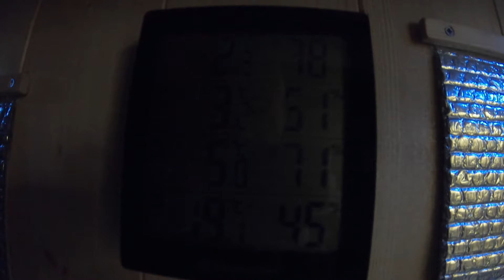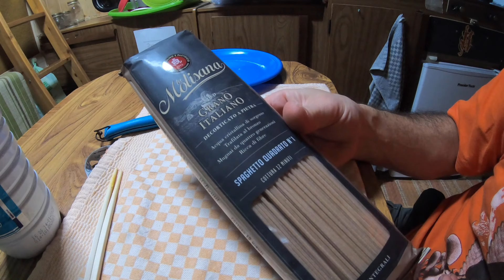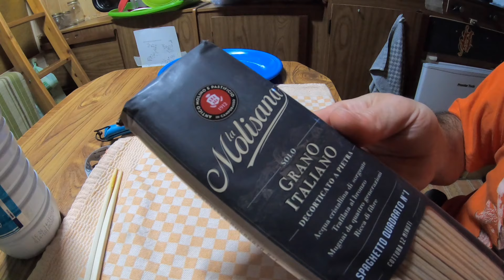LOCKDOWN [Day 12] Sono bloccato in un Area Sosta, PORC!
Sole che spakka_Tisane e caffè in buona compagnia.

# Se ti facesse piacere offrirmi un caffè come piccolo supporto per i miei viaggi, puoi farlo da qui Ricambierò volentieri con uno vero, italiano e fatto con la Moka! Quando ci vedi.. Bussami!